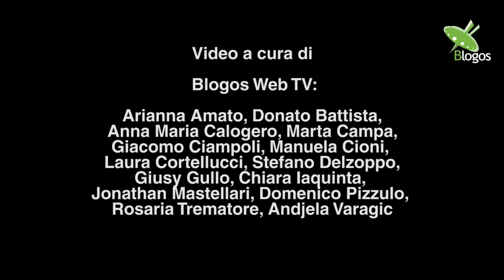Francesco Strazzari - PS 2015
Francesco Strazzari, docente di Relazioni Internazionali, sui fatti di Parigi

Intervista a cura di Giusy Gullo